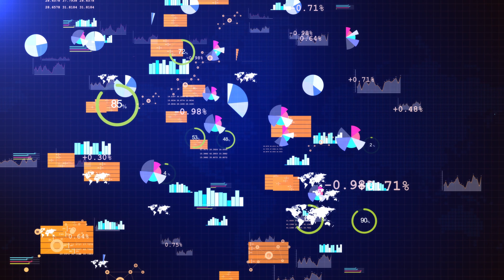Effective Communication Techniques for a Solution Architect!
Discover the hidden strategies and powerful techniques that can transform your journey as a Solutions Architect! In this eye-opening video, we reveal practical insights and real-world examples to help you effectively communicate your technical solutions to any audience. Master the art of persuasion, break down barriers, and win the support of stakeholders ranging from top-level management to IT professionals.

Uncover how to:

- Connect with your audience by addressing their unique concerns and interests
- Simplify complex ideas using analogies and avoiding unnecessary jargon
- Captivate your listeners with compelling storytelling
- Highlight key benefits, value, and ROI to make your case irresistible

And much more! Get ready to unleash your full potential as a Solutions Architect, leaving no stone unturned to ensure the success of your proposed solutions. Time to rise above the competition and bring your ideas to life with unstoppable communication skills.